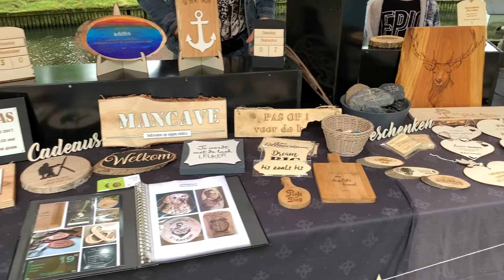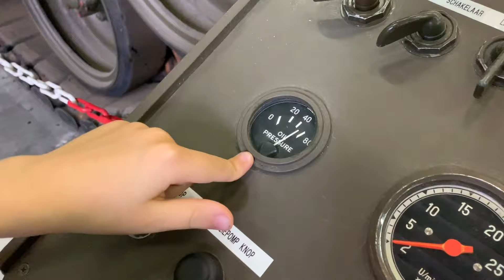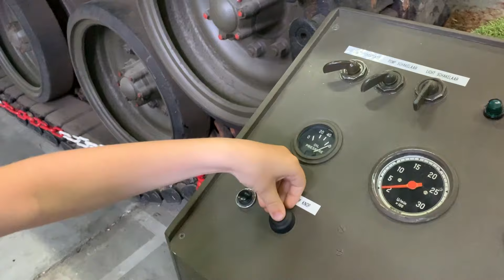#5 De laatste dagen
Onze laatste dagen in het hoge noorden van Groningen. In dit vlog gaan we met Yvonne naar een jaarmarkt toe. Gaan we in Veenendaal voor het eerst een kijkje nemen op Noah's nieuwe school waarna we naar een pannenkoekenhuis gaan met een achtbaan in de achtertuin!

We brengen nog een bezoek aan de Menkemaborg in Uithuizen, waar Eduard even gaat sporten en we door de tijd reizen naar de pruikentijd om vervolgens te verdwalen in een doolhof. En als afsluiter gaan we naar een Lego museum waar Noah probeer een tank uit WO2 op te starten! :o

Neem dus gauw een kijkje naar aflevering 5 en wees van harte welkom in ons leven!